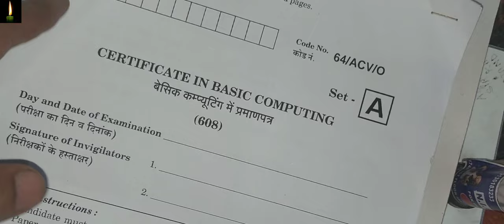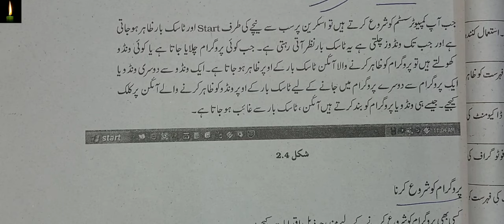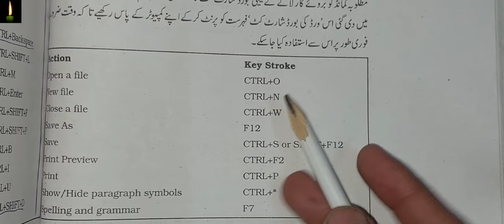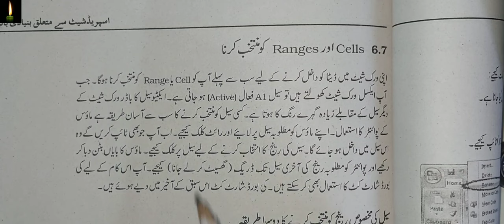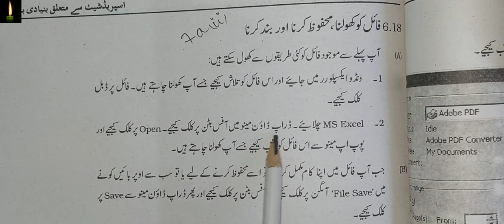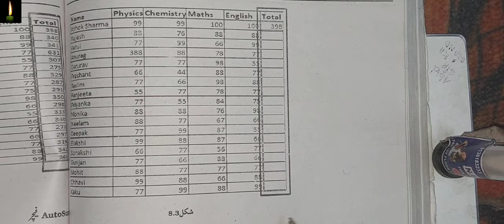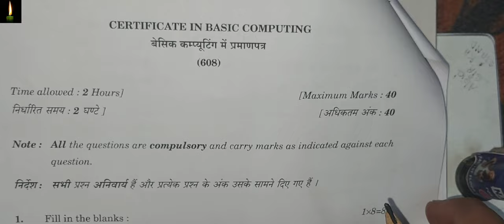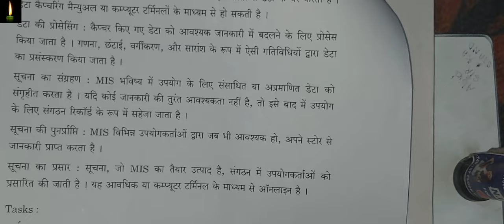Nios Class 10th Basic Computing (608) in urduVery Important Questions Notes with answer in urdu